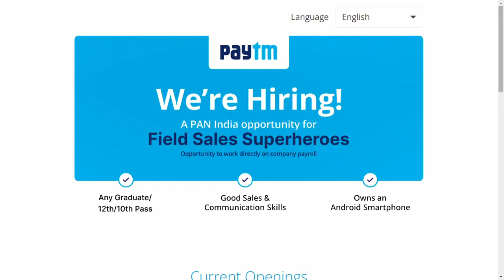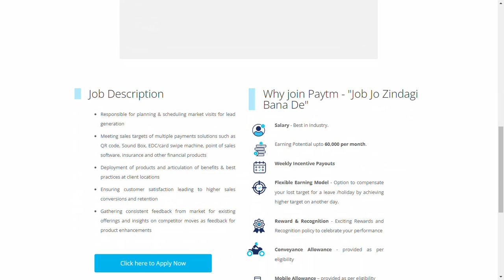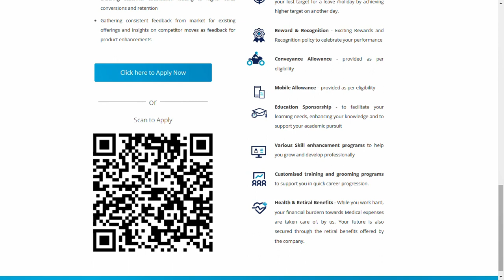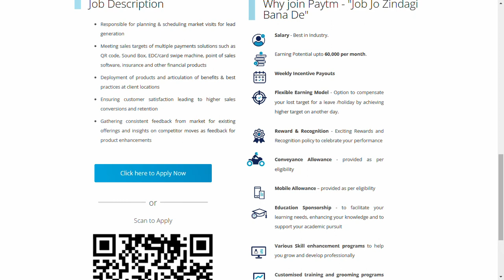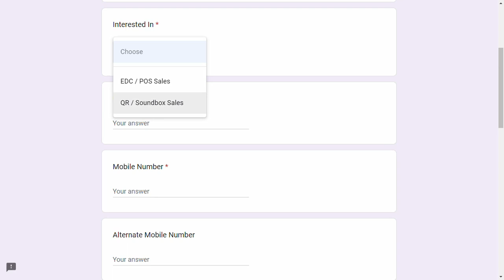Paytm Biggest Hiring Ever| 60,000/- PM Salary For 10th Pass| Tamil Jobs 2023| Jobs in Chennai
Paytm jobs for freshers
Paytm off campus drive
Paytm recruitment
Paytm openings
Paytm hiring
Paytm jobs
Paytm off campus drive 2023
Paytm careers
12th pass jobs for freshers
12th pass jobs 2023
chennai jobs today openings
chennai jobs 2023
tamil jobs for freshers
tamil jobs in chennai
freshers
graduate jobs
Paytm off campus
Paytm careers for freshers 2023
Paytm off campus drive for 2023 batch
Paytm hiring 2023
Paytm 2023 recruitment
Paytm openings
Paytm latest Jobs
Paytm Latest Job Updates In tamil
Paytm Field Sales Superheros
Paytm 12th pass jobs
Paytm jobs 2023 for freshers
Paytm jobs 2023
Paytm jobs
Paytm software jobs
non coding jobs 2023
Paytm
diploma jobs
jobs for diploma students
Paytm recruitment 20223
Paytm 2023 recruitment
Paytm vacancies
Paytm job vacancy
Paytm recruitment 2023 for freshers